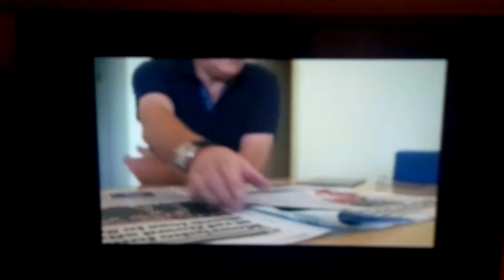Andy Gray and Richard Keys new advert